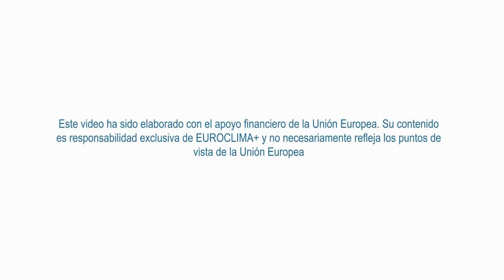Claudia Godfrey, Directora de Innovación y Gestión de Profonanpe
En el marco del Día Temático de Gestión de Riesgos de Desastres de EuroclimaCOP27, Claudia Godfrey, Directora de Innovación y Gestión de Profonanpe, nos habló sobre el Sistema de Alerta Temprana desarrollado por Profonanpe en Perú y la importancia del involucramiento de las comunidades en la implementación de los SAT.
El tema central de la jornada de Gestión de Riesgos de Desastres fue “Alerta temprana para la reducción de riesgos de desastres climáticos: experiencias de integración en la región, un espacio organizado por la Agencia Española de Cooperación Internacional para el Desarrollo – AECID y la Agencia Francesa de Desarrollo – AFD, para profundizar en los avances, desafíos e instrumentos impulsados desde EUROCLIMA+ para mejorar la adaptabilidad y prevención de riesgos en América Latina.